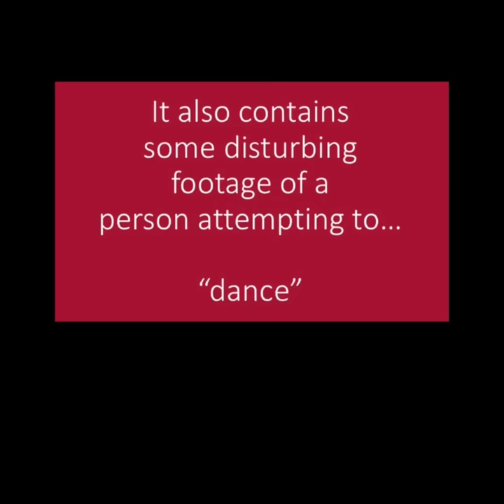Mask, mask, baby - SIUC School of Human Sciences